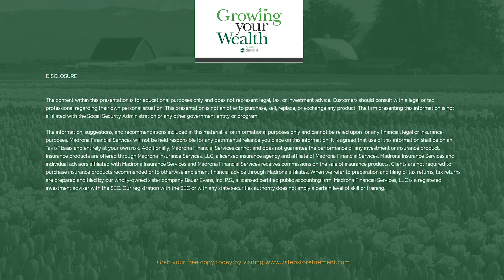The 5 Categories of Passive Investing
The investment world is huge, but can be categorized into 5 major sectors. Find out what these are and strategies you might be missing in your investment planning with financial expert Brian Evans, CPA/PFS.

Key Points:
- 5 categories of passive investing
- Advantages and disadvantages to investing in certain categories
- Liquidity and growth potentials
- Real-world examples

12 Topics Every Financial Plan Should Address
Discover with Brian Evans, CPA/PFS what a real financial plan or retirement strategy should look like.
Important topics in a plan include:

- Investments Management
- Insurance Assistance
- Long-Term Care Options
- Social Security
- Financial Planning and Cash Flow
- Tax strategies
- Real Estate

Find out why it is vital to have these topics in a financial plan before you make major decisions by going to edu.madronafinancial.com or checking out our Youtube channel.

Get your FREE copy of "7 Steps to a Successful Retirement" by Brian Evans, CPA/PFS by going